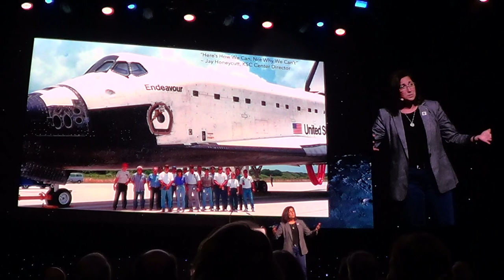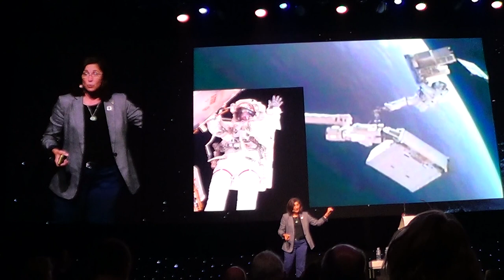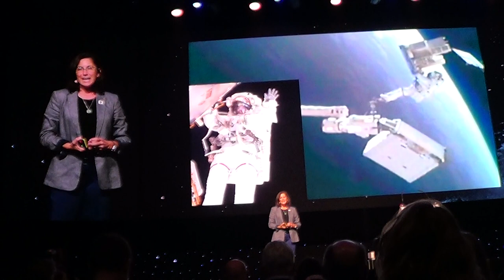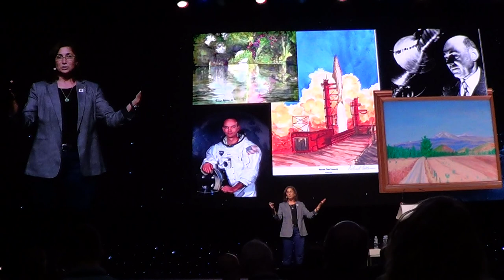Nicole Stott STS-128 STS-129 STS-133 lecture Starmus 2019 Zurich June 28, 2019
Nicole Stott on "eARTh from space"

Nicole Stott launched on Space Shuttle Discovery flight STS-128 on August 28 2009 to join ISS expeditions 20 and 21. She returned on November 27 2009 on Space Shuttle Atlantis flight STS-129, which made her the last ISS expedition member to return on the Space Shuttle.
Her second and last flight was STS-133 on Space Shuttle Discovery, which was launched on February 24, 2011 and returned on March 9, 2011. This was Discovery's 39th and final flight.